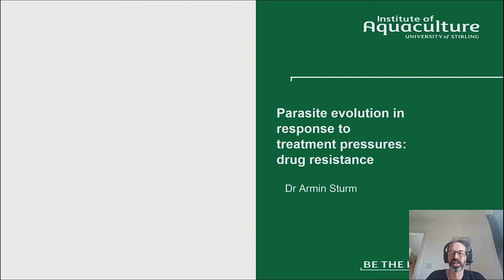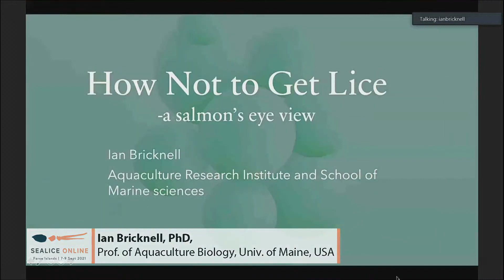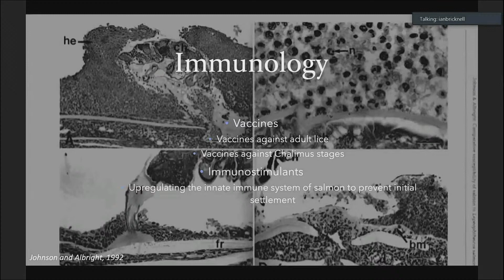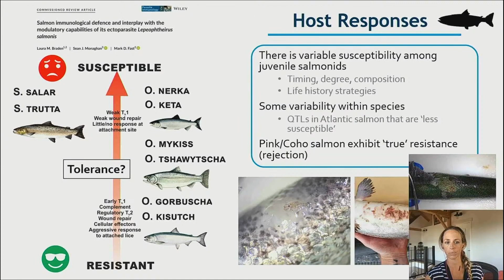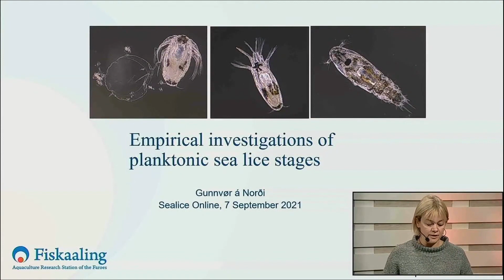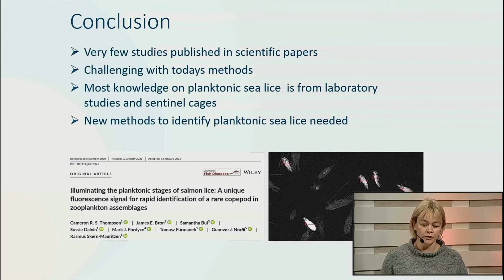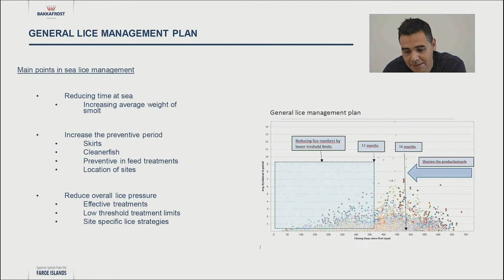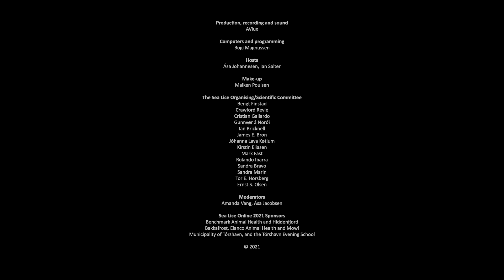Fiskaaling | Sea Lice Online 2021 (video 1 of 3)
SEA LICE ONLINE CONFERENCE – 1/3

Since the 13th International Conference 2020 was rescheduled for 2021, and then again to May 2022, we appreciate that the period between the conferences becomes unacceptably long. Hence, the special opportunity to meet online 7-9 September 2021.

Sea lice networking and research benefits hugely from opportunities to present and discuss important scientific progress and issues at hand. While the 13th Sea Lice Conference in May 2022 will provide the usual platform for this purpose, we set up the online conference in September 2021 to serve to alleviate the most immediate need for international interaction within the Sea Lice Community.

00:00:05 Welcome, introduction

Opening address
00:01:58 Mr. Magnus Rasmussen, Minister for Aquaculture and Industry
00:06:48 Fiskaaling presentation video

TOPIC 1: HOST AND PARASITE BIOLOGY: KEYS FOR CONTROL

Parasite evolution in response to treatment pressures, drug resistance and others
00:14:54 Dr. Armin Sturm, Senior lecturer, University of Stirling, UK

How not to get infected – a salmon’s eye view
00:25:40 Ian Bricknell, PhD, Professor of Aquaculture Biology, University of Maine, USA

Host immunity and host subversion by sea lice
00:48:40 Laura M Braden, PhD, Program Lead, AquaBounty Canada

Empirical investigation of pelagic sea lice
01:07:30 Gunnvør á Norði, PhD, Head of Department, Fiskaaling, Faroe Islands

01:21:30 Panel discussion, Q&A

01:39:30 Bakkafrost